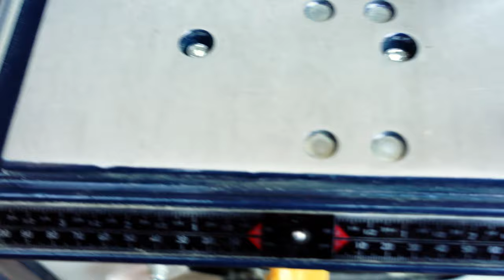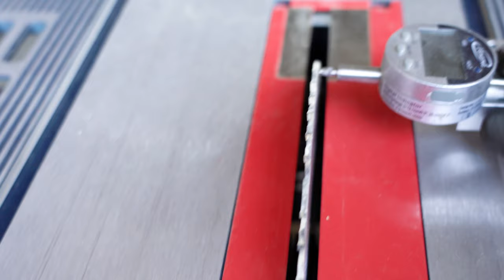How I aligned the blade on a Chicago Electric 10 inch table saw from Harbor Freight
In this video I will show you how I aligned the blade on a Chicago Electric 10 inch table saw from Harbor Freight #68827.

How to align the blade on a Chicago Electric table saw